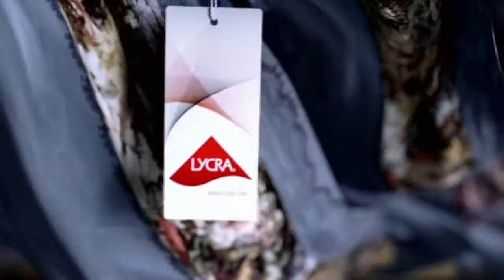Such an amazing global brand campaign beautifully used CGI and re-recorded the Nouvelle Vague's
Welcome to the YouTube Channel Global Creative Awards. Global Creative Awards brings in the most exciting, more creative and the most talked about ads all together from all around the globe!

Browse our playlist; Select your favorite video and enjoy!